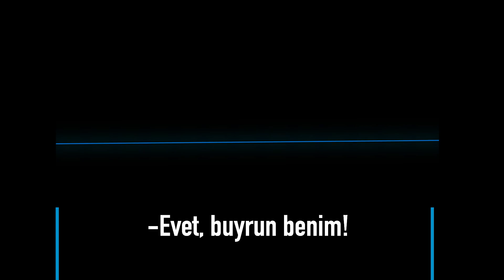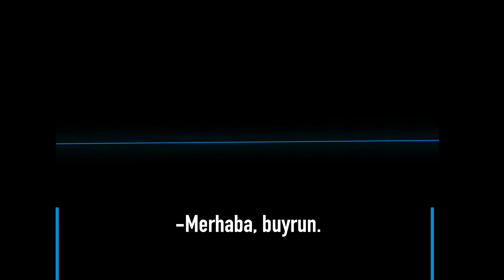Üsküdar Belediyesi - Bebek Tebrik Birimi - Cam Bebek Hikayesi